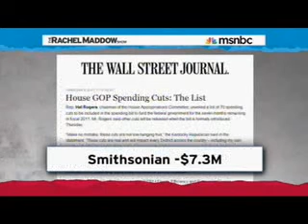MSNBC 06 29 2011 21 08 44